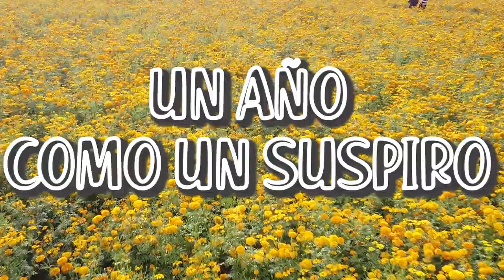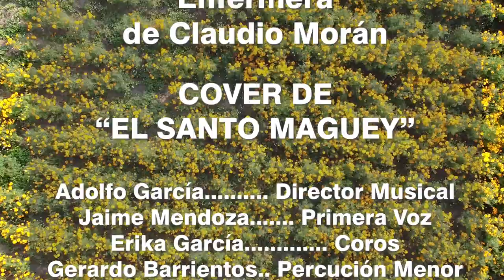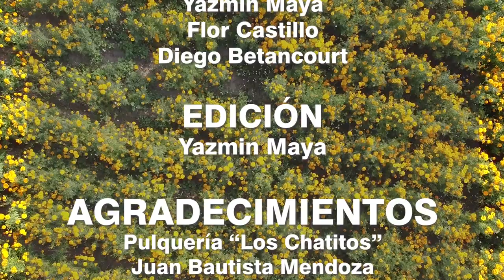"Enfermera" - Claudio Morán COVER BY "El Santo Maguey"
Canción "Enfermera" de Claudio Morán

¡Escúchalo bien!
Cover de "El Santo Maguey" (año 2022). Producido por La Gaceta de Chicoloapan. Ingeniero de Audio Pablo Izquierdo. Masterización de Fernando Fuentes